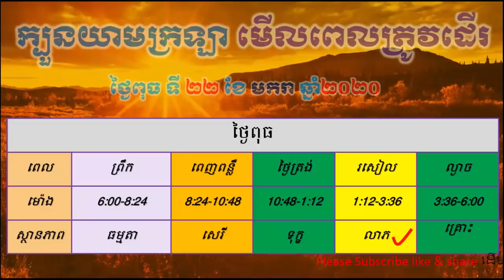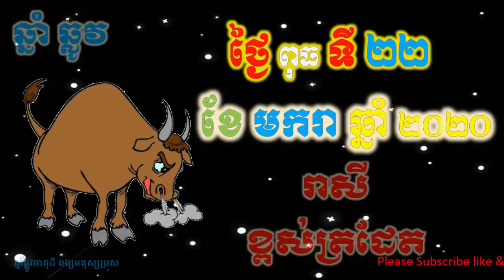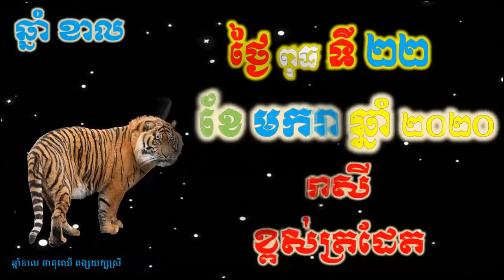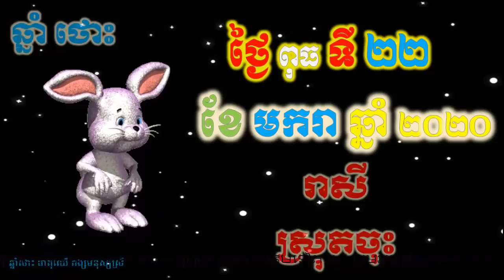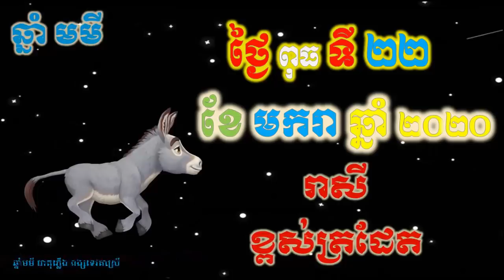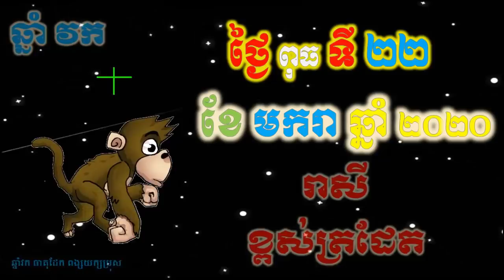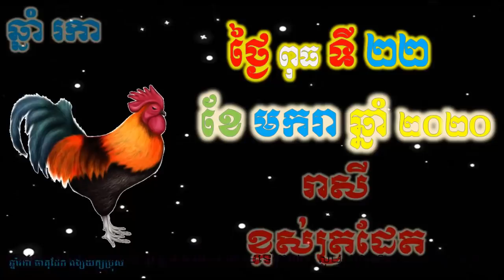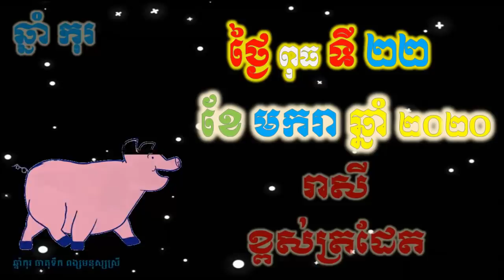ហោរាសាស្រ្តប្រចាំថ្ងៃ,ថ្ងៃពុធ ទី២២ ខែមករា ឆ្នាំ២០២០, horoscope daily 2020 by ep soheng channel